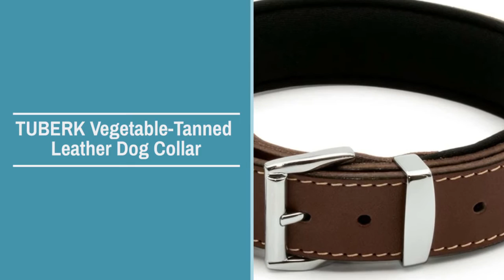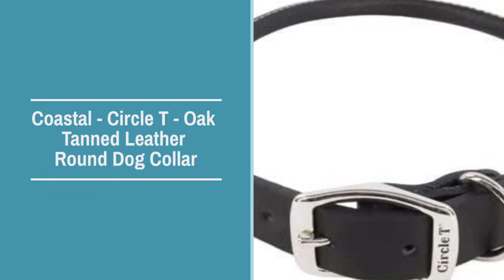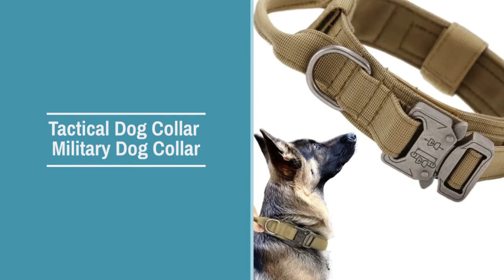Top 5 Best Collar for Double Coated Dogs 2023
Links to the Best Collar for Double Coated Dogs 2023. At Valid  Reviews , we've researched the Best Collar for Double Coated Dogs 2023 on Amazon saving you time and money.

Valid Reviews is a participant in the Amazon Services LLC Associates Program, an affiliate advertising program designed to provide a means for sites to earn advertising fees by advertising and linking to Amazon.